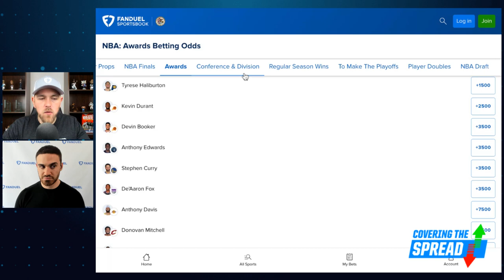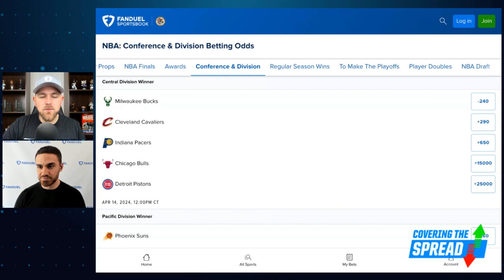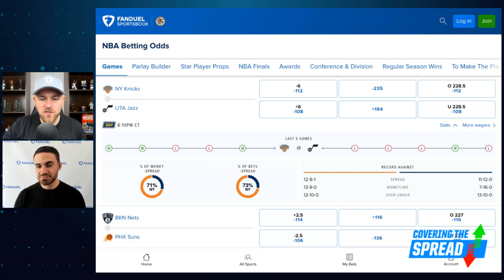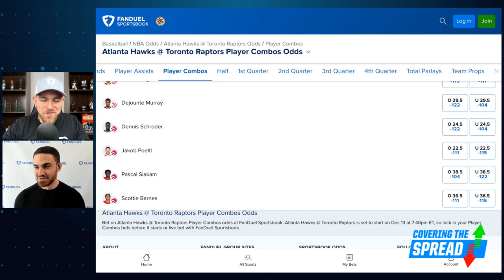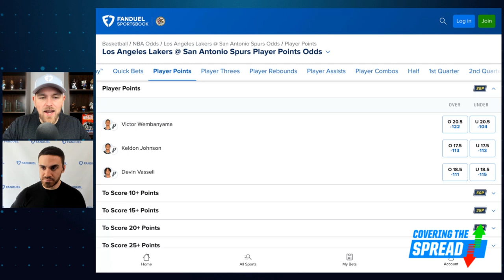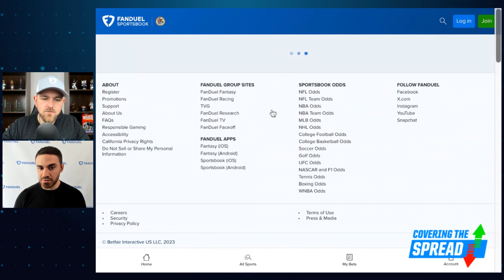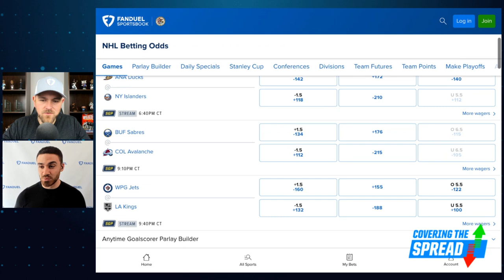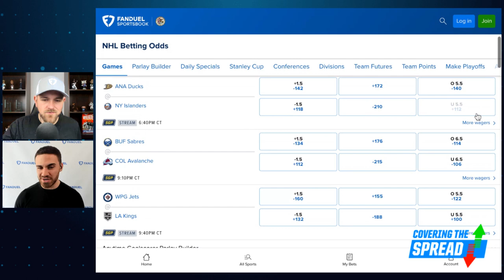NBA Player Props PLUS NHL Betting | Covering the Spread - December 13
Wednesday night features nine games in the NBA and five in the NHL. Where can we find betting value across each sport? FanDuel Research's Tom Vecchio joins Jim Sannes to dig into both, outlining his favorite NBA traditional-market bets and player props before previewing the NHL action.

0:00 INTRO
3:30 NBA BETTING
14:43 NHL BETTING